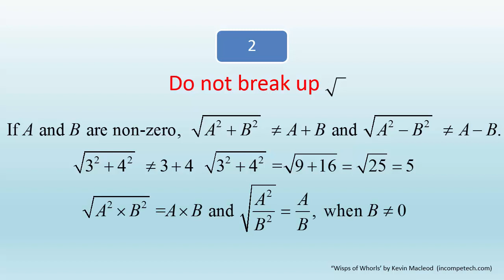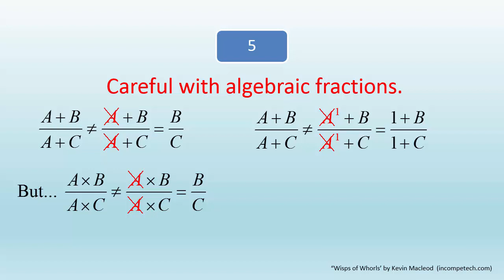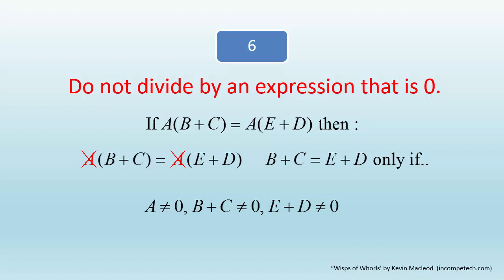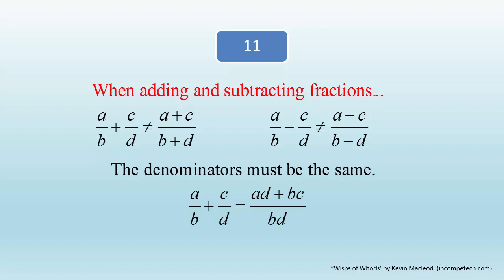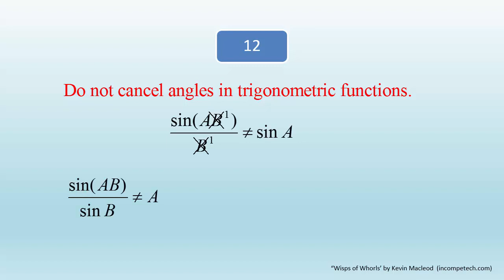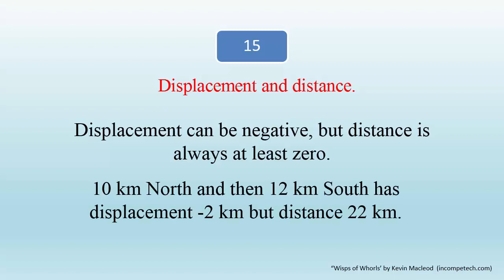Common maths mistakes to avoid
Here is a description of 15 common mathematics mistakes you can avoid making.
You'll be a maths whizz by the end!